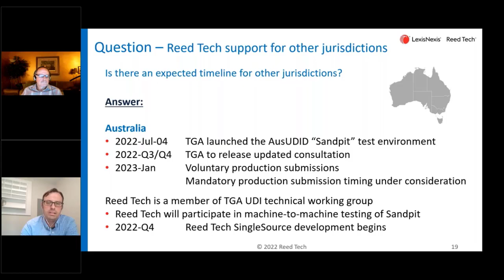Australia TGA UDI - an update from Reed Tech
The Australia TGA website has posted a number of updates to help inform the public of their process on medical device  Unique Device Identification (UDI) initiative. See the convenient links in our blog post to learn more.
Reed Tech would be happy to join you as a technical partner if you wish to participate.